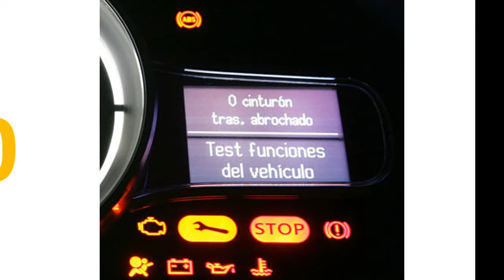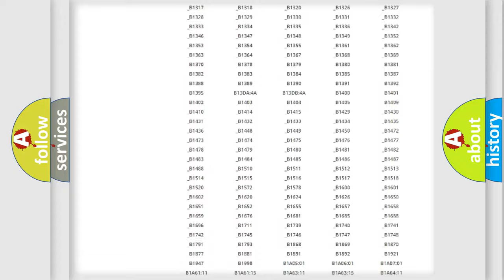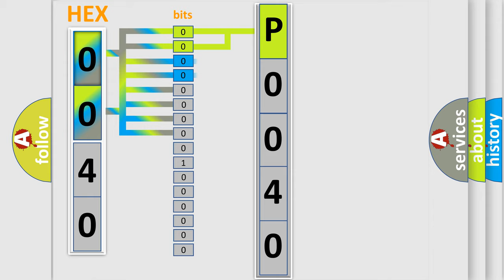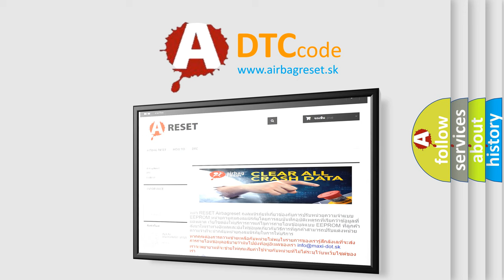DTC Ford P0040 Short Explanation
Contents:
0:21 Basic DTC analysis according to OBD2 protocol standard.
1:48 Insight into programming
2:58 A diagnostically understandable description of the Diagnostic Trouble Code
3:05 Basic error definition

Make:
Ford
Code:
P0040
Definition:
Vehicle Longitudinal Acceleration - Signal Invalid
Description:
Treat this DTC as a IMPLAUSIBLE SIGNAL DTC when performing the COMMUNICATION DIAGNOSTIC PROCEDURE.